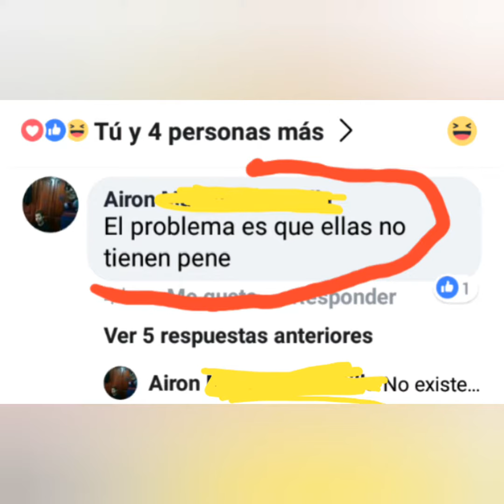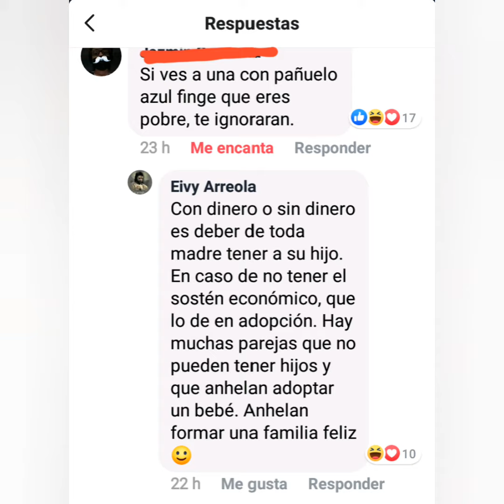COMENTARIOS ESTÚPIDOS DE GENTE EN FACEBOOK #1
Video con intención de entretener este canal es 60% progre y pss la opcion es reirse.